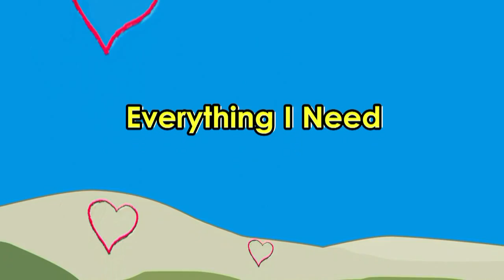Everything I Need - Line Dance (Dance & Teach)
32 count, 4 wall, Improver level line dance.
Choreographed by : Audrey Watson (UK) (July 2012)
We are using Glenn Roger's version soundtrack.
CD : "The Best of Helene Fischer".
Intro : 32 count.
Danced by Juliet Lam.
Videographer / Editor : Walt & Fang-Li Hsu.